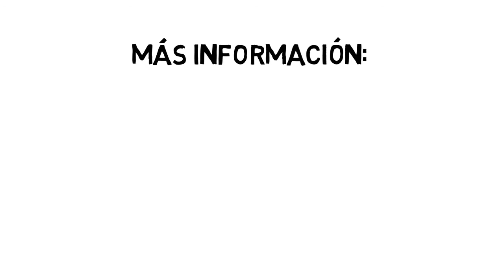¿Qué es el liderazgo distribuido dentro del contexto escolar? I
El Liderazgo distribuido se basa en las relaciones y no en las acciones individuales. Podemos deshacernos de la idea de que el liderazgo pertenece a una sola persona.

Pero, ¿cómo aplicarlo dentro del contexto escolar?

Conózcalo en este VideoScribe.